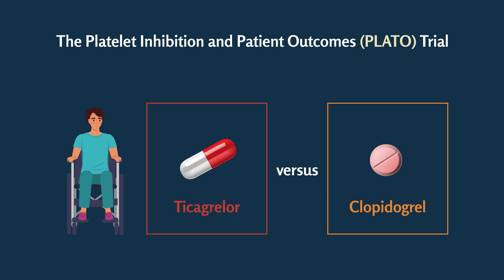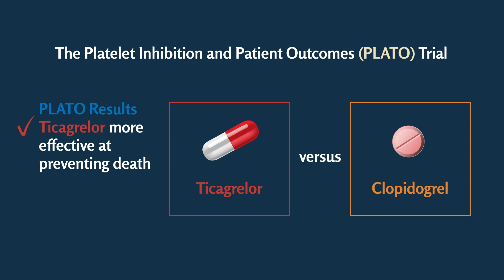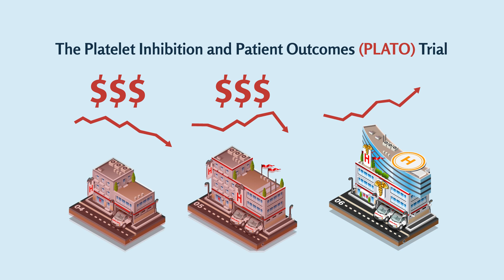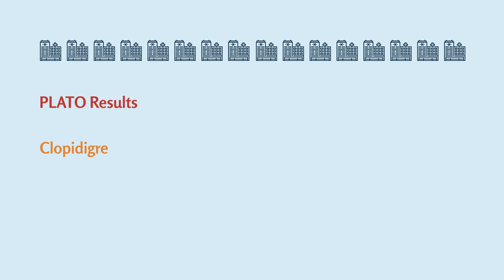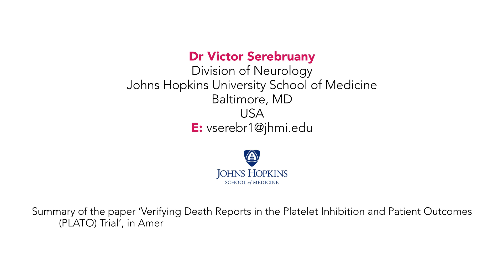Investigating Misreporting in a Clinical Trial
Clinical trials are the main way for scientists and doctors to test whether new treatments, such as drugs or devices, are safe and effective. Because of their pivotal importance in influencing treatment options and patient care, clinical trials must be conducted to the highest standards. For drugs, this means they are required to be proven safe and effective before they can gain government approval.